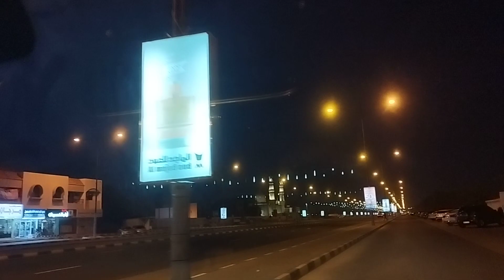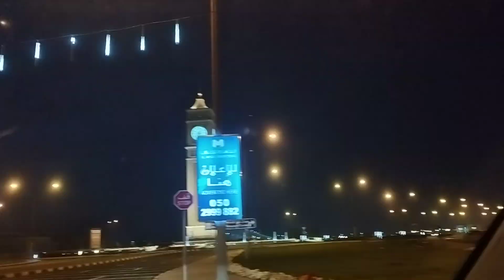Beautiful Seaside and waterfront and Clock tower of Kalba